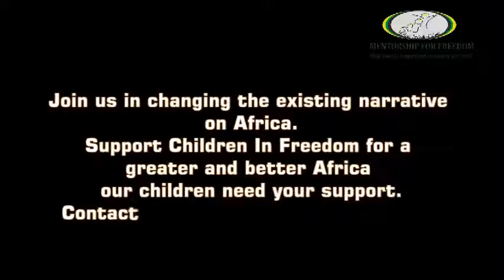National deliberations on the kind of mentorship Africa needs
National deliberations on the kind of mentorship Africa needs with MOE & KICD Kenya